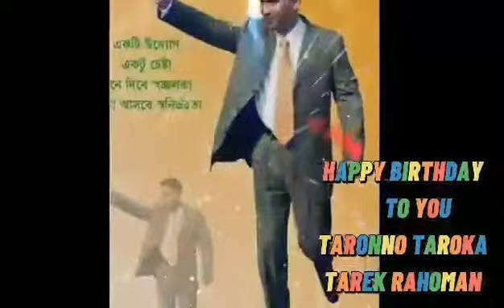শুভ জন্মদিন তারেক ভাই Happy Birthday Tareque Rahman.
শুভ জন্মদিন তারেক ভাই
Happy Birthday Tareque Rahman.